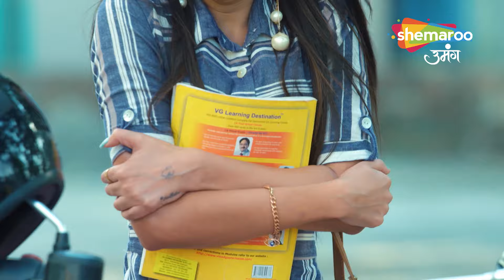Kismat Ki Lakiron Se - Nayi Udaan | वरुण और अवनि को साथ देख भड़की कीर्ति |Full Episode |Hindi Serial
Kismat Ki Lakiron Se - Nayi Udaan | वरुण और अवनि को साथ देख भड़की कीर्ति | Full Episode | Hindi TV Serial

Creator : Rashmi Sharma
Language : Hindi
Theme : Romantic Drama